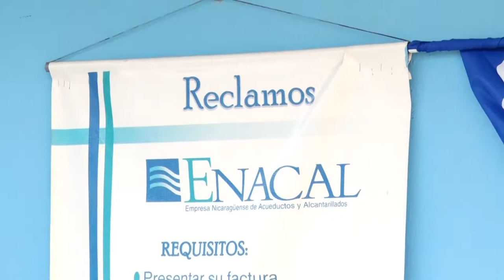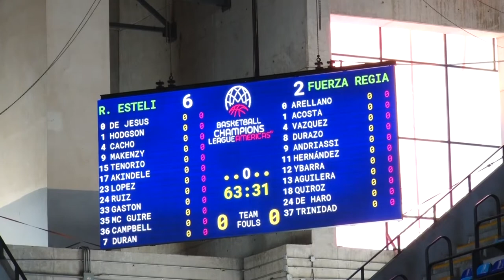Instituciones del Estado Nicaragüense se sumán a la red de fibra óptica estatal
Más instituciones del Estado hacen uso de la red de fibra óptica administrada por ENATREL, para dar más y mejores servicios a la población.